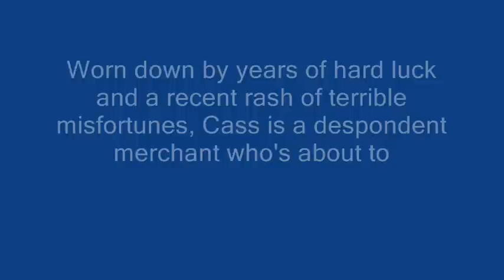rose sharon cassidy Fallout New Vegas Companions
rose sharon cassidy oa companion in fallout new vegas